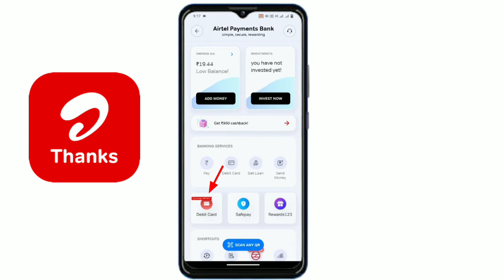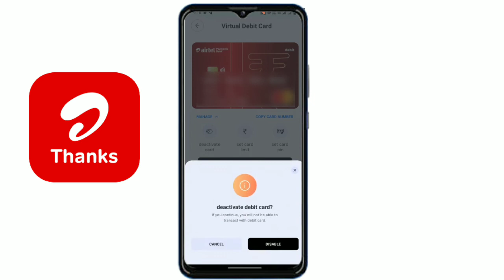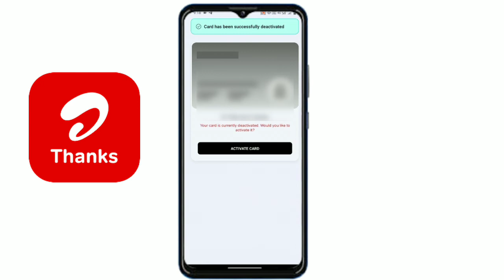Airtel Payment Bank Debit card ko Block & Unblock kaise karen| Activate & Deactivate kaise karen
Hello dosto---
Aaj ki video me ham aap ko batane bale hai ki aap Airtel Payment Bank ke Debit card & ATM card ko Block & Unblock kaise karen Deactivate & Activate kaise karen bhut hi sundar tarikhe ke sath agar aap ko video pasand aaye to video ko like share and youtube channel ko subscribe Karen please

airtel payment Bank online account open
airtel Payment Bank Retailer Login
airtel payment Bank KYC
airtel Payment Bank CSP
portal Airtel Payment Bank
airtel Tez Login
airtel payment bank account opening zero
balance
airtel payment bank ka atm card
kaise nikale
airtel payment bank ka atm card ghar
kaise mangaye
kaise banaye
kaise order karen
kaise milega
kaise download karen
kaise banwaye
kaise manga hai
kaise online karen
kaise